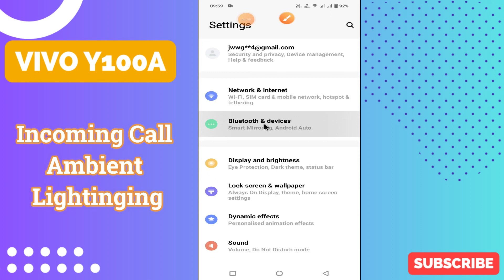Vivo Y100A Incoming Call Ambient Lightning || How to use Incoming Call Ambient Lightning